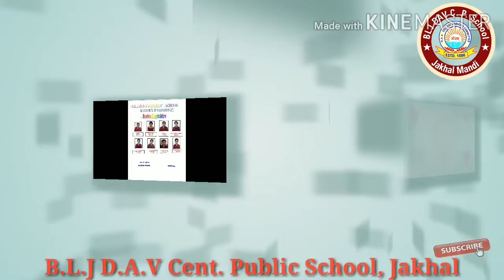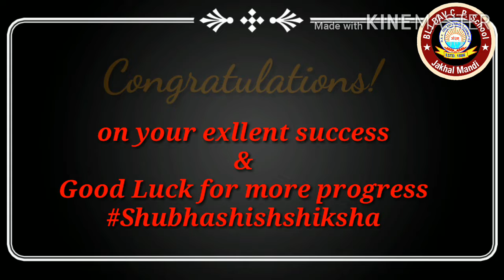Classwise Toppers Result March 2020 Part-2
BLJ DAV CENT. PUBLIC SCHOOL, JAKHAL